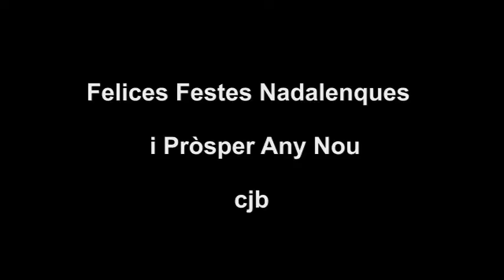Bon Nadal Pudingues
canal del Llorers -